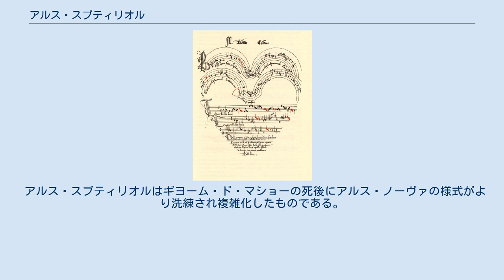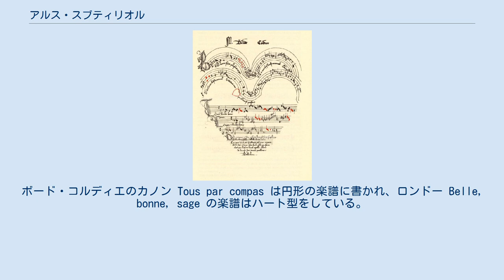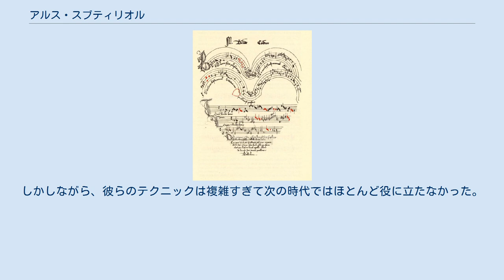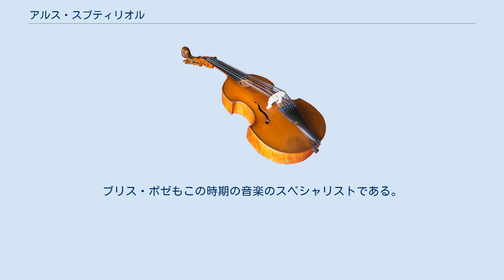アルス・スブティリオル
ボード・コルディエのBelle, bonne, sage の楽譜。
 アルス・スブティリオル (Ars subtilior) は、14世紀末から15世紀初頭のフランスや北イタリアにおける、極度に複雑で技巧的な音楽様式。
 アルス・スブティリオルとは、「繊細な技法」を意味する。
この語はフィリップス・デ・カゼルタの著作とされる Tractatus de diversis figuris における「より繊細な技法」(artem magis subtiliter) などの記述に由来しており、ウルスラ・ギュンターによって後期アルス・ノーヴァの先鋭的な様式を指す用語として導入された (Josephson 2001)。
 アルス・スブティリオルはギヨーム・ド・マショーの死後にアルス・ノーヴァの様式がより洗練され複雑化したものである。
極度に技巧を凝らしたリズムの複雑さは西洋音楽史上でも他に類を見ない (網干 2010)。
主なジャンルはバラード、ヴィルレー、ロンドーといった世俗歌曲である。
 アルス・スブティリオルの時代は教会大分裂（シスマ）の頃で、様々な権力の対立が見られ、多くの社会不安が存在した時代であった。
 アルス・スブティリオルの代表的な作曲家として、アントネッロ・デ・カゼルタ、フィリップス・デ・カゼルタ、ヨハンネス・チコーニア、ボード・コルディエ、マルティヌス・ファブリ、マッテオ・ダ・ペルージャ、ジャコブ・ド・サンレーシュ、ソラージュ、アントニオ・ザッカーラ・ダ・テーラモなどが挙げられ、シャンティー写本やモデナ写本などで作品が伝えられている。
 アルス・スブティリオルの作曲家は、時にその楽譜の形態においても奇想を凝らしている。
ボード・コルディエのカノン Tous par compas は円形の楽譜に書かれ、ロンドー Belle, bonne, sage の楽譜はハート型をしている。
ジャコブ・ド・サンレーシュの La harpe de melodie の楽譜はハープの絵の中に書かれ、譜線をハープの弦に見立てている。
 アルス・スブティリオルの音楽は、その難解な音楽体系が根音の必要性を喚起し、その後ギヨーム・デュファイらによりベースラインを含む4声体のスタイルが導き出されることとなり、次にくるルネサンス音楽への橋渡しを担う、西洋音楽史における重要なポジションを占めている。
 またその複雑な音楽が生まれた背景には記譜法の発展があり、楽曲を構築する上で譜面が重要なツールとして台頭してきたという点でも特筆すべき時代である。
しかしながら、彼らのテクニックは複雑すぎて次の時代ではほとんど役に立たなかった。
 アルス・スブティリオルが演奏と作曲の両分野でその価値が見直されるようになったのは、1980年代以降である。
博士号を取得した作曲家にマーク・アンドレ(論文タイトル:Du compossible musical dans l'Ars subtilior)がいる。
彼はフランス生まれだが、ドイツで活動している。
ブリス・ポゼもこの時期の音楽のスペシャリストである。